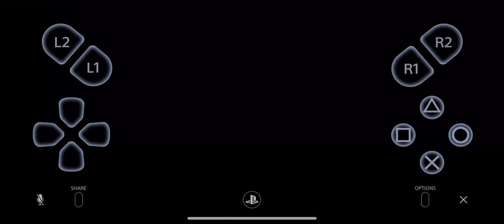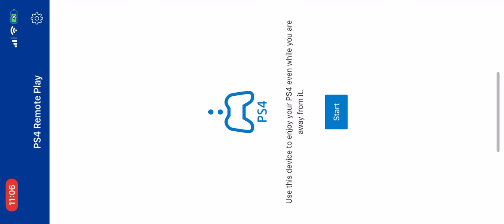WWE 2K19 - Tama Tonga vs. Braun Strowman vs. Nate Slater (High School Parking Lot)